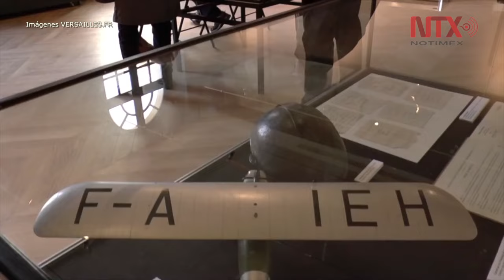Celebran 70 años de "El Principito" en Versalles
Se muestra una exposición de la obra literaria más traducida del mundo, escrita por el piloto y escritor galo Antoine de Saint-Exupéry